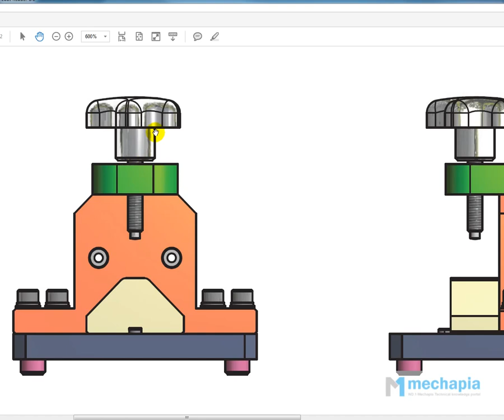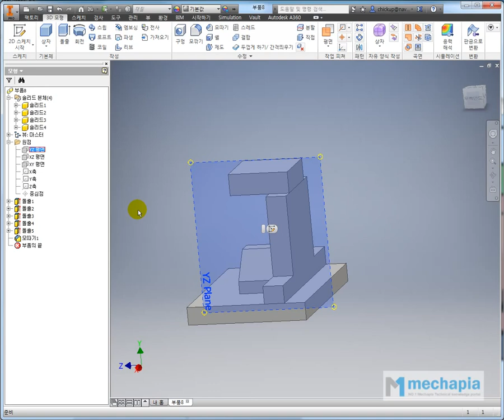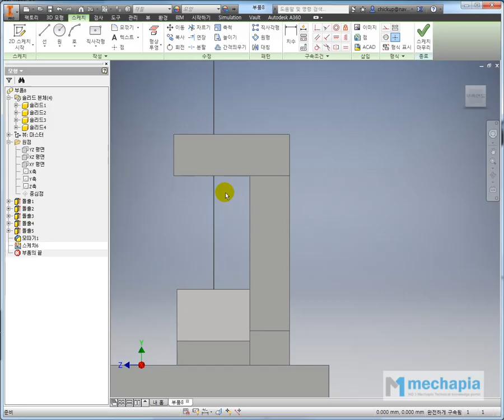[메카피아] 인벤터 실무 동영상 강좌 2편 [탑다운 어셈블리] - 1-3 드릴지그 기본예제(3)